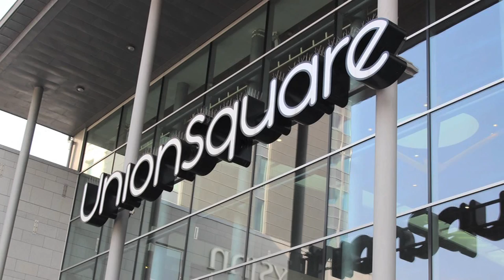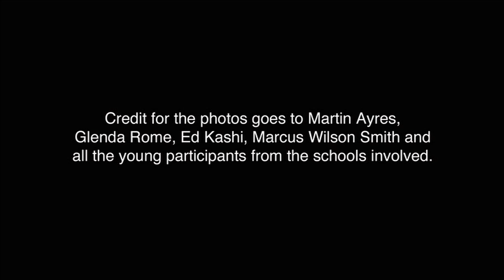The Positive and Negative Impacts of Oil in Aberdeen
The Power Politics project has created new development education materials to meet this need, working closely with five schools in Aberdeenshire and Aberdeen City and partnering with two schools in Port Harcourt, Nigeria. Pupils and teachers have been at the heart of developing the new materials, creating films and comic strips to bring to life the differences and similarities in their day to day lives, and to provoke debate and discussion about the opportunities and challenges that living alongside the oil and gas industry can bring.

The film 'The Positive and Negative effects of Oil in Scotland' was made with a class of S3 geographers from Robert Gordon's College. Although they felt that oil has mainly had a positive effect on life in Aberdeen, they wanted to delve deeper and discover that there have been some negatives too. A journalism student from Robert Gordon's
University, who was on placement at SHMU FM, a community radio station in Aberdeen, helped the pupils to hone their investigative skills. Input from a member of the WEA's Tea and Talk group also added a historical dimension to their research when they looked at old maps of Aberdeen to see how our city has changed since the 1960s.